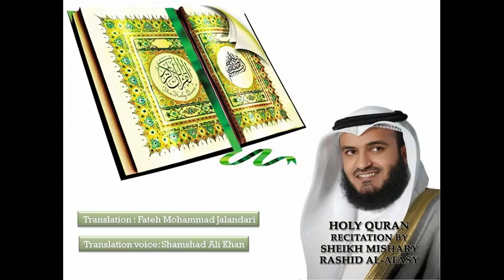Quran with Urdu Translation, Surah 018 Al-Khaf, Mishary Rashid Al Afasy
Translation: Fateh Mohammad Jalandhari
Translation Voice: Shamshad Ali Khan